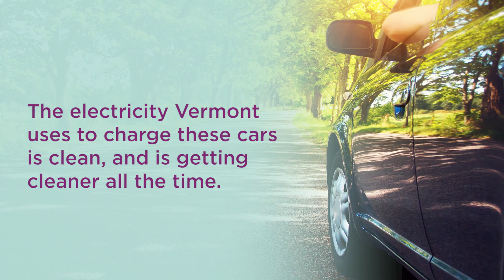Change what you drive for a cleaner, healthier planet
It’s time to put the brakes on pollution & breathe easier.

Electric cars are one of the most important choices we have to break our dependence on oil, clean up our air, improve our health and protect our climate.